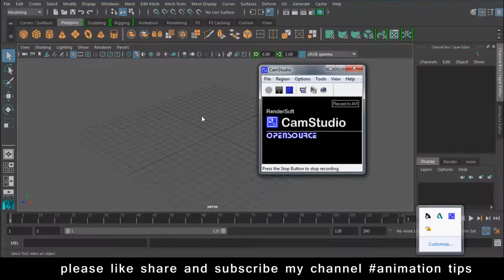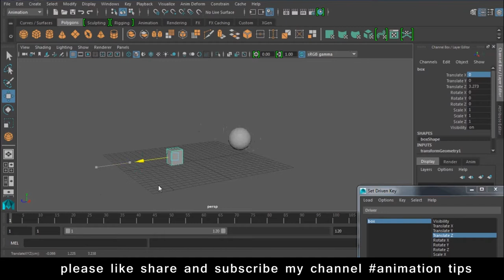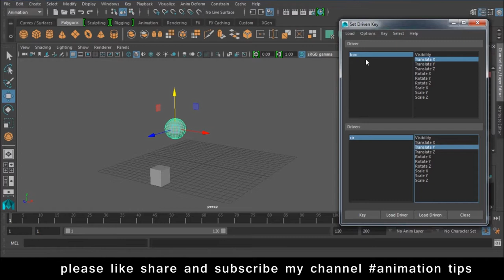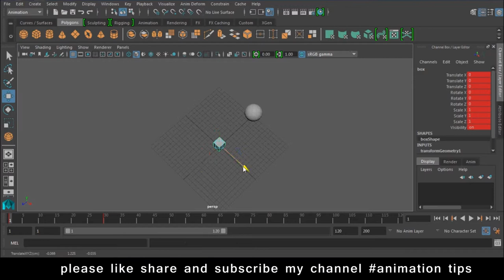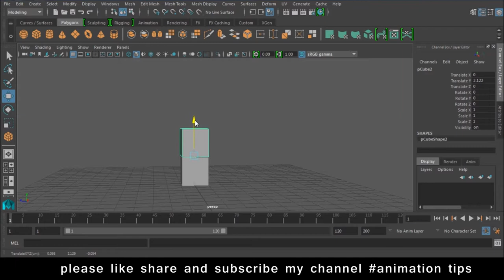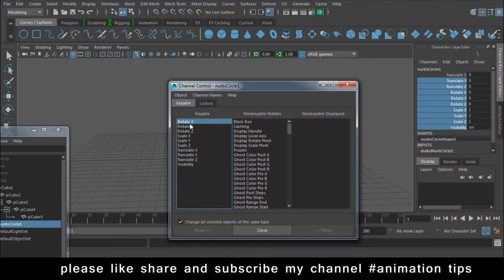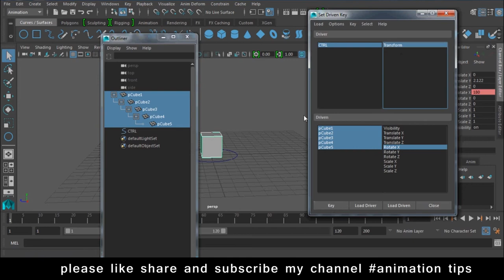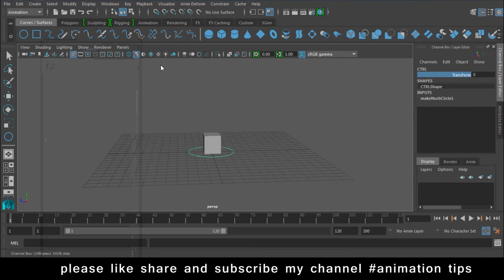Maya Rigging Tutorial for beginners How to Rigg in Maya Lesson 7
Rigging Animation tutorial Have your character hold objects. ... Link to the Mery rig used in this video ( free for NON commercial use, read the ... Watch this video and learn how to: -- Change the nParticle emission ...Learn to create the most complete and functional rig to animate your 3D ... Use Autodesk Maya for Rigging. Thank you very much for this wonderful tutorial!Learn the complete rigging and skinning process for bipeds using Maya with a ... Learn to build a rig, a skeleton, and controllers for your rig from the ground up ... Even if you've never rigged a box before, this tutorial breaks down a complex ...evice, and medical marketing companies of all sizes.